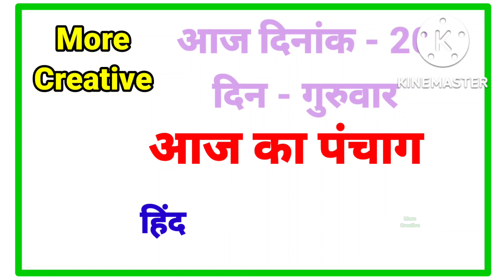मध्यप्रदेश समाचार ! 20 October 2022 ! Madhy pradesh News ! MP all Distric news today ! Bhopal Samma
एमपी न्यूज़
भोपाल समाचार
 Bhopal samaachar,
Kisan Samachar ,
Kisan khabar ,
MP Kisan Samachar ,
 Kisan News ,
Rajniti Sammachar ,
 MP News ,
 Madhya Sammachar ,
MP Sammachar ,
School Sammachar ,
 MP School Sammachar ,
 Karamchari Sammachar ,
Karamchari News ,
 Karamchari Jagat ,
 PM Kisan Yojna ,
PM News ,
 Pradhanmantri Yojna ,
Sambal Yojna ,
Mukhyamantri Kisan Yojna ,
Kisan Yojna ,
Panchayat Chunav ,
Gram Panchayat Chunav ,
Assembly Subelection ,
Assembly Election ,
Locksabha Election ,
Locksabha Chunav ,
Vidhansabha Chunav ,
Rahyasabh Election ,
 Rahyasabh Chunav ,

किसान खबर ,
एमपी समाचार,
किसान योजना ,
राजनीति समाचार ,
राजनीति हलचल ,
एमपी राजनीति ,
 पंचायत चुनाव ,
विधानसभा चुनाव ,
लोकसभा चुनाव ,
School Sammachar ,
School News ,
MP School Sammachar ,
 Board Exam ,
MP Board Exam ,
Karamchari Sammachar ,
Karamchari News ,
Karamchari Jagat ,
स्कूल समाचार ,
शिक्षा समाचार ,
शिक्षा जगत ,
एमपी बोर्ड परीक्षा ,
कर्मचारी समाचार ,
संबल योजना ,
बीमा योजना ,
छत्तीसगढ़ समाचार ,
छत्तीसगढ़ योजना ,
पुलिस भर्ती ,
शिक्षक भर्ती ,

Thanks ,
More Creative ,
more creative